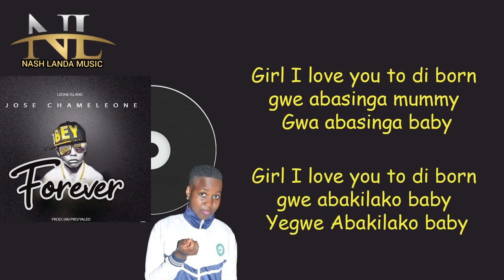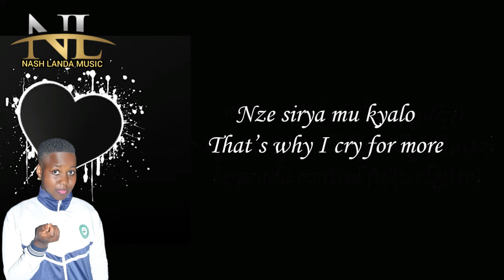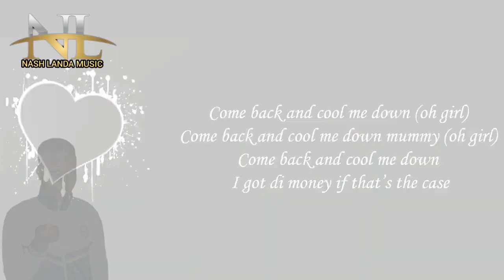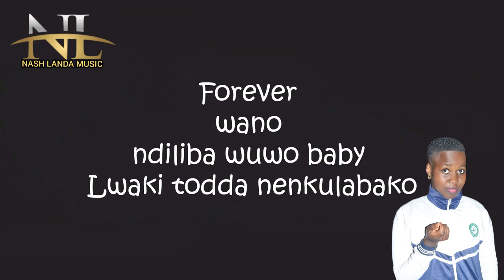Forever_Nash Landa (Jose Chamelion) latest Ugandan music 2022 official Video lyrics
Nash landa#jose chamelion